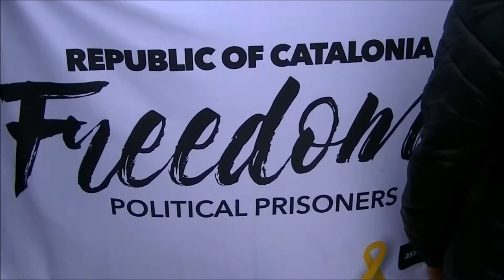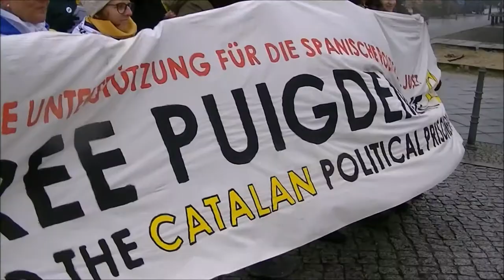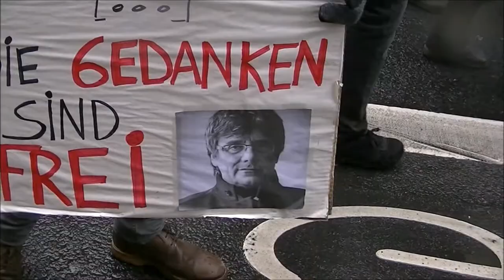Free Carles Puigdemont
Berlin City, 1st April 2018
Catalan demonstration